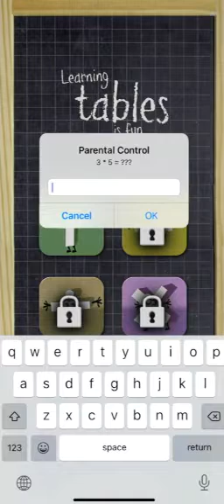Alexandre Minard - Learning tables is really fun